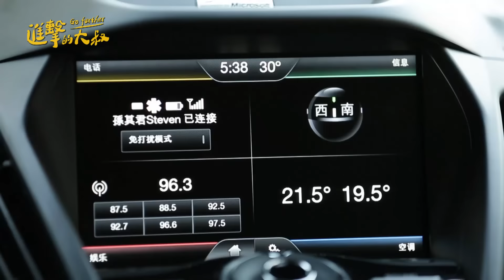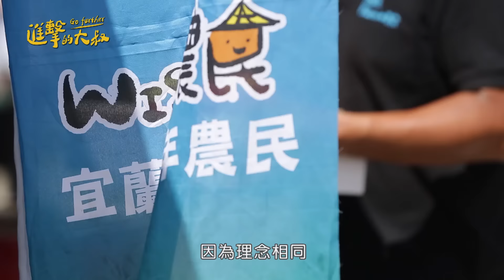青農的餐桌計畫【進擊的大叔 全新Vidol實境節目】挑戰六